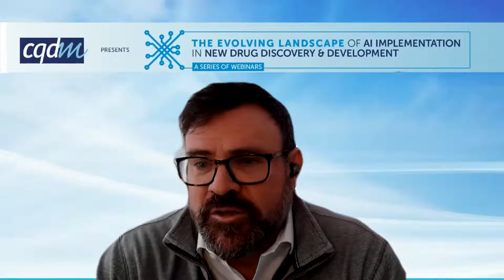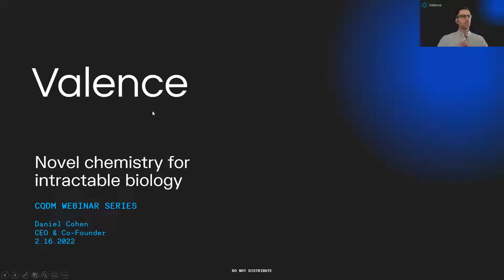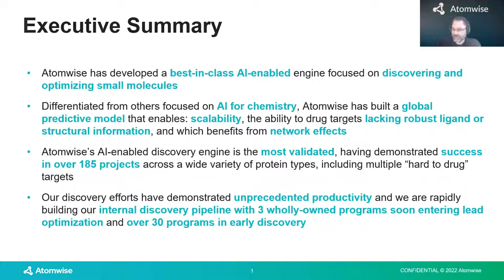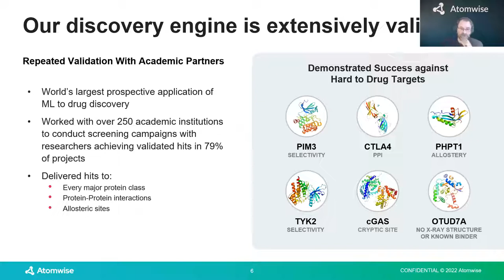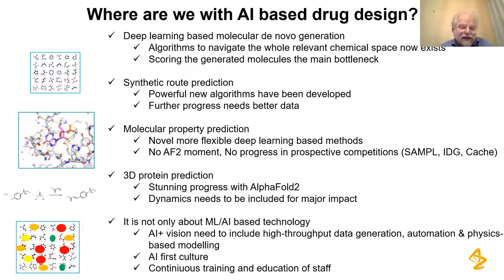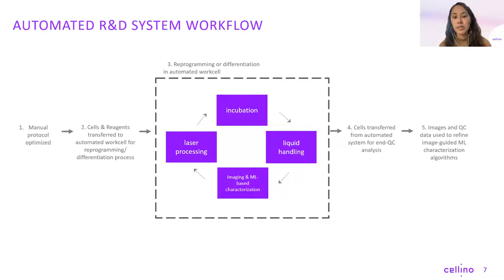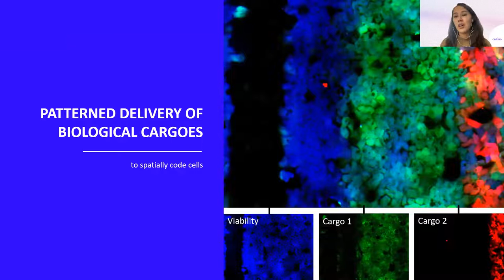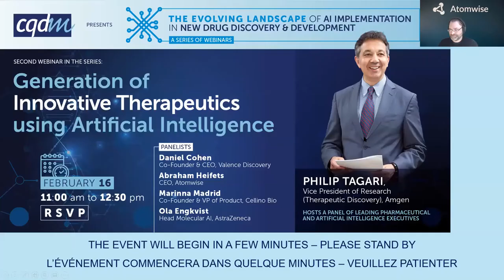CQDM AI 2nd Webinar: Generation of Innovative Therapeutics using Artificial Intelligence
Philip Tagari, VP of Research (Therapeutic Discovery, Amgen) hosts a panel with pharmaceutical and artificialintelligence leading executives. With the participation of Matthew Johnson (Director Industry Innovation, Vector Institute).

Invited panelists:
- Daniel Cohen, Cofounder and CEO, Valence Discovery
- Abraham Heifets, CEO, Atomwise
-  Marinna Madrid, PhD, Cofounder and VP of Product, Cellino Bio
- Ola Engkvist, Head Molecular AI, AstraZeneca